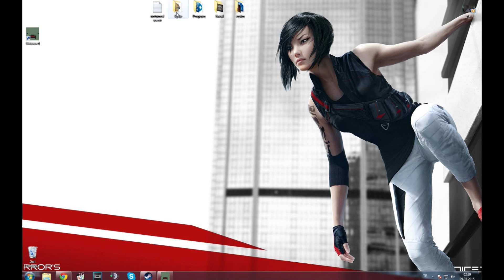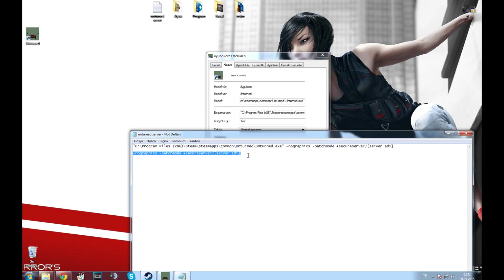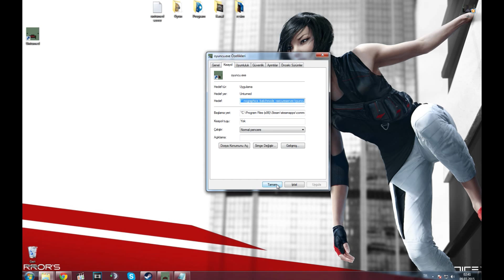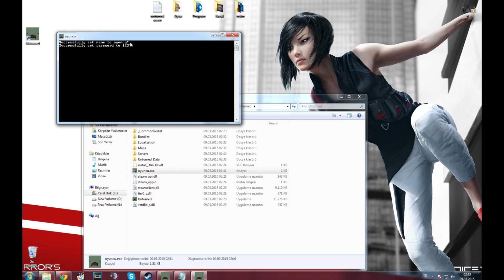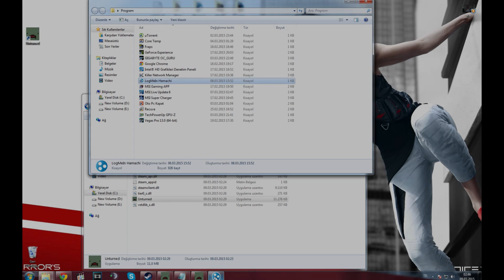Unturned-3.0 Server Nasıl Kurulur [1080p]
Unturned' ta nasıl server kurulur çok basit herkezin anlıyacağı şekilde anlattığım video.

"C:\Program Files (x86)\Steam\steamapps\common\Unturned\Unturned.exe" -nographics -batchmode +secureserver/server ismi

STEAM Grubumuz;